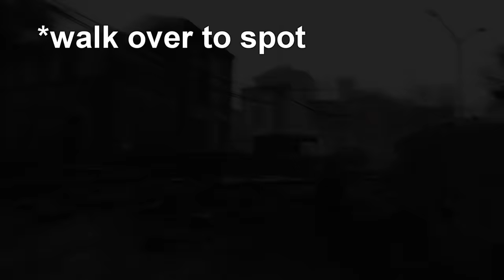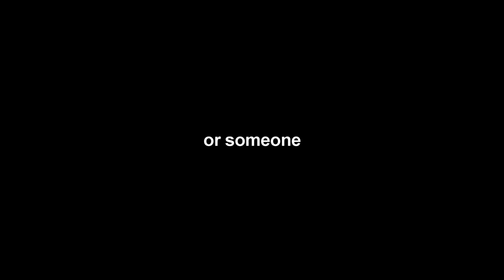TACTICAL FREEDOM | Ghost Recon: Future Soldier